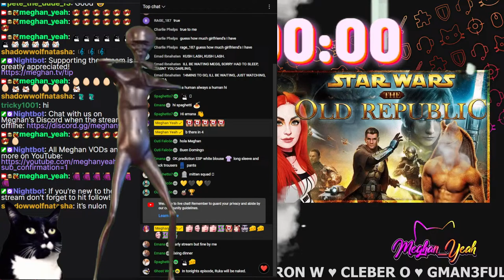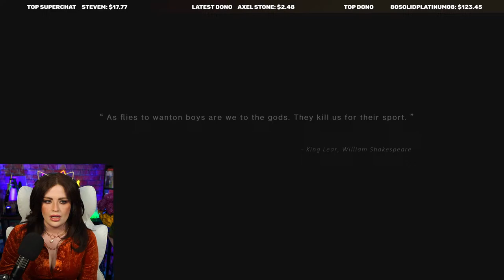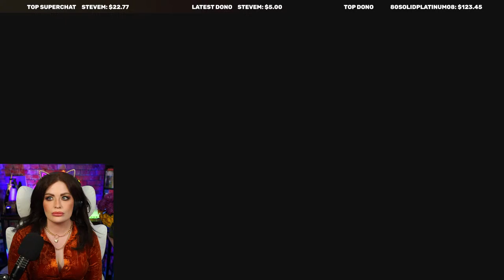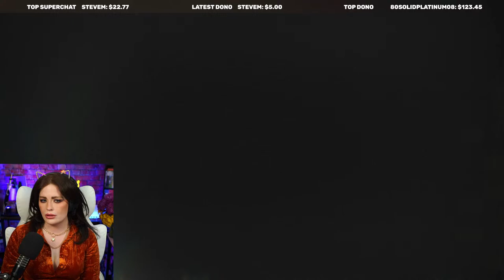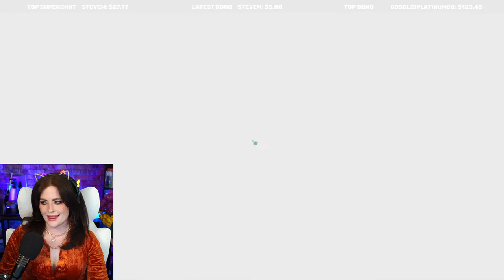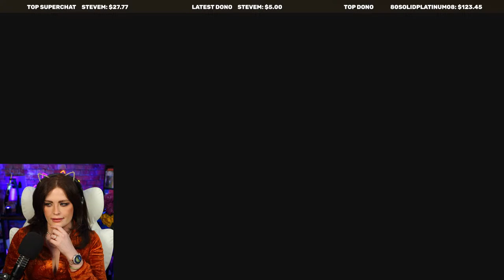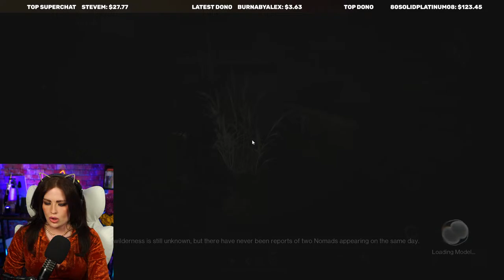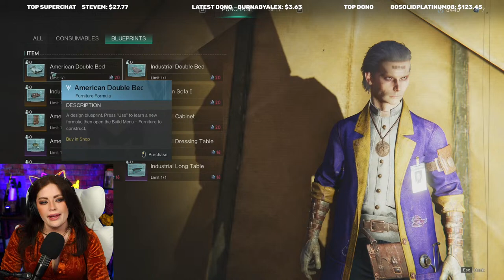Once Human Closed Beta - A Brand New Post Apocalyptical Survival Game